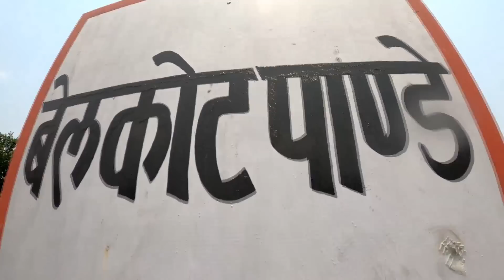बेलकोट गांव - Unexplored places of Rural uttarakhand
Vlog-426
दोस्तों मेरा सपना है कि मैं उत्तराखंड के हर गांव को एक्सप्लोर करू, आमा बूबू के किस्से, नौले धारों का ठंडा पानी, युवाओं की जवानी, प्रकृति की सुंदरता, झोड़े चांचरी शगुनाखर तीज त्यौहार, अपनी आंचलिक बोली, रीति रिवाज़ों को डायरेक्ट आप तक पहुंचाऊ, आपको अपने vlogs के माध्यम से आपके गांव व गांव वासियों से मिलवाऊ.. अगर आपको लगता है कि ये एक बेहद खूबसूरत ओर ज्ञानवर्धक यात्रा है, तो आप मेरी इस यात्रा को सपोर्ट कर सकते हैं, ये सहयोग मुझे ओर गांवो को भी एक्सप्लोर करने मे मदद करेगा ❤️👇👇👇❣️❣️❣️
Upi id : panditpawanji007@oksbi
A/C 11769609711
ifsc SBIN0008768

‎@ComeDian Pawan PahaDi.

this is my all time fav books👇

My action camera for vlogging👇
Mobile I use👇
Laptop I use 👇
Mic I use👇
tripod I use👇

Gadgets I use for youtube videos and vlogging